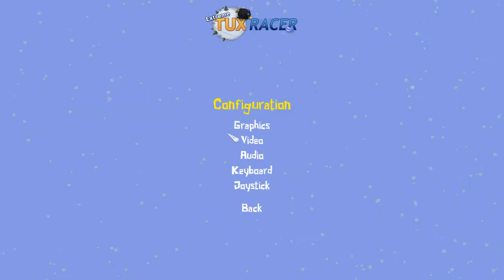Extreme Tux Racer practice part 2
The amount of times I hit the wrong key...